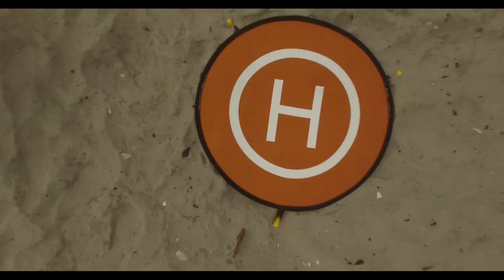Chasing Boats w/ My Phantom